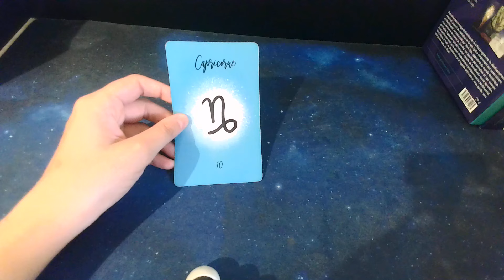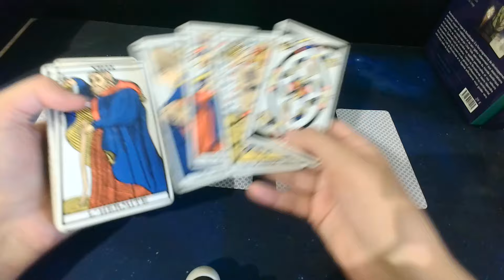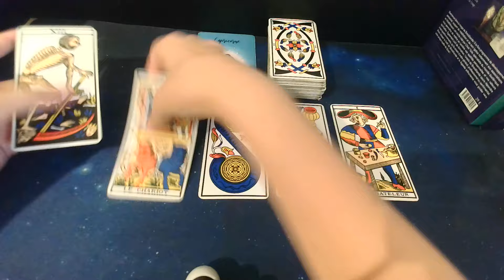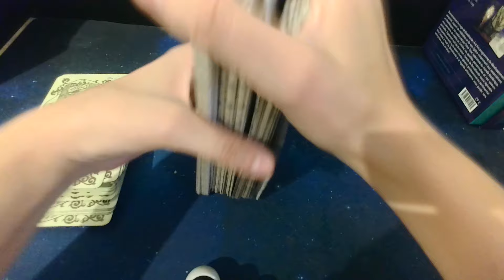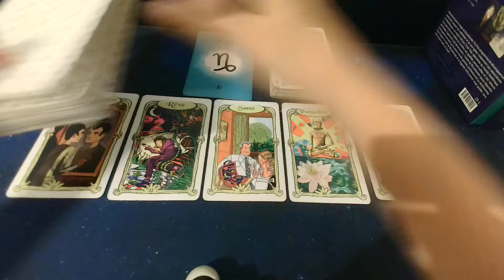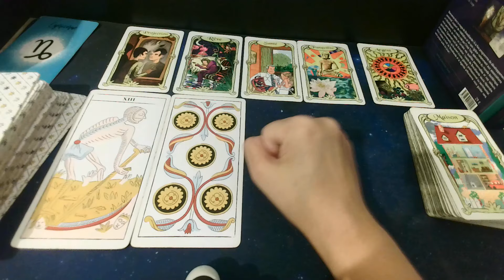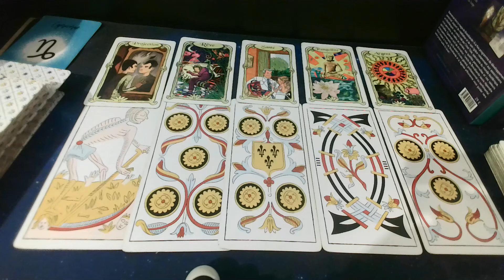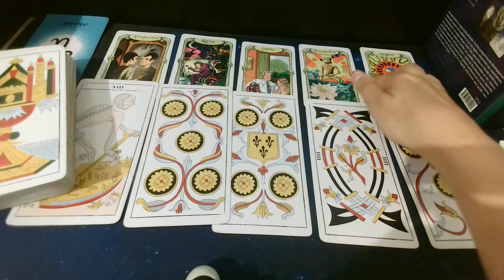Capricorne du 22 au 28 Juillet-Déco intérieur- Le travail passé paie!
Le travail dans le social peux payer.